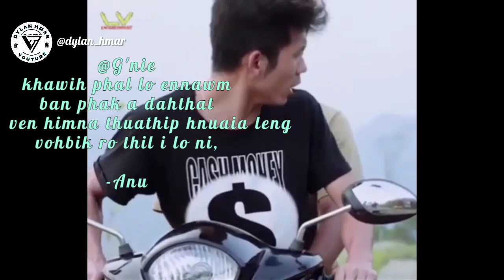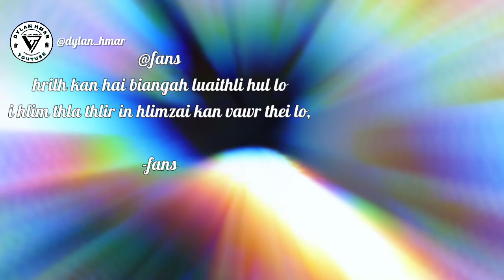Zorinpua "rest in peace" | Mizo Film star | Short Video | Must watch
English;
The very value person for the people of mizo and many others, that is Zorinpuia the mizo film star & music star who left us and gone for his eternal life, we miss him too much, for to show our love and how much he meant for us, we created this video
RIP

Mizo :
Mizo tan leh mi tam tak tanna  hlu em em ZORINPUIA mizo film star & music star Chuan min boral san a,Kan ngaiin kan ui ngawih² a, Chumi hriatreng nan chuan video hi Kan buatsaih ani , REST IN PEACE